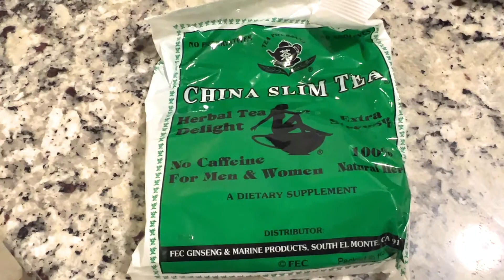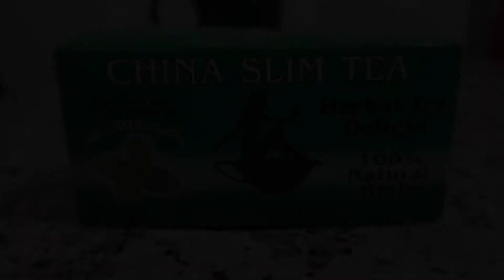China Slim Tea Dieter's Delight | Tea Pot Brand